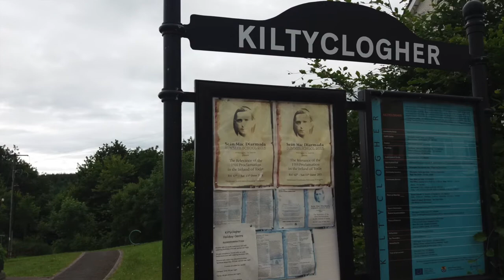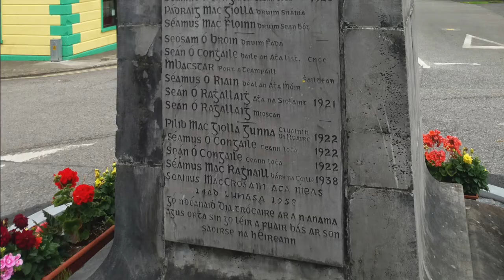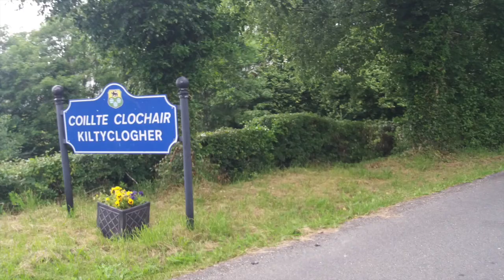A visit to Kiltyclogher, Co. Leitrim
A slideshow of photos taken during a visit to Kiltyclogher in County Leitrim on Monday 3rd July 2017. Kiltyclogher is located near the Leitrim-Fermanagh border. Sean MacDiarmada; one of the seven signatories of the 1916 Proclamation came from Kiltyclogher. St. Patrick's Church in Kiltyclogher was built between 1883 and 1933. Kiltyclogher is in Ballaghameehan Parish in the Diocese of Kilmore. Kiltyclogher Church of Ireland was built around 1860.